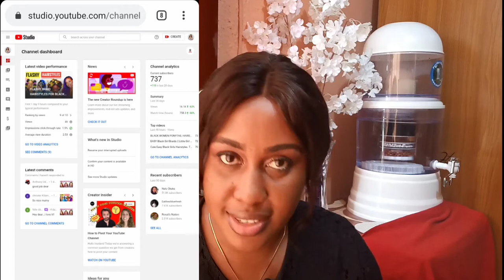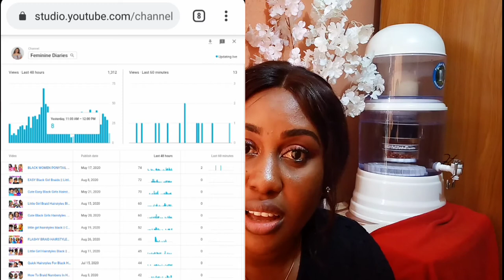My MISTAKES As A Small Youtuber!! No one mentioned some of these! ever!!😭😭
My MISTAKES As A Small Youtuber!! I really thought I Was prepared for perfect channel😂🤣.
I tried to be as prepared as possible before starting my youtube video, from watching several videos to reading a much as i could. yet. i made and is still making several mistakes.
In this video, i mentioned some of them of the mistakes i have mad so far with the hope that it helps someone do better than i have done.